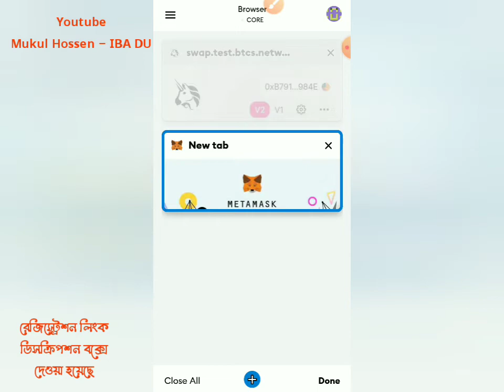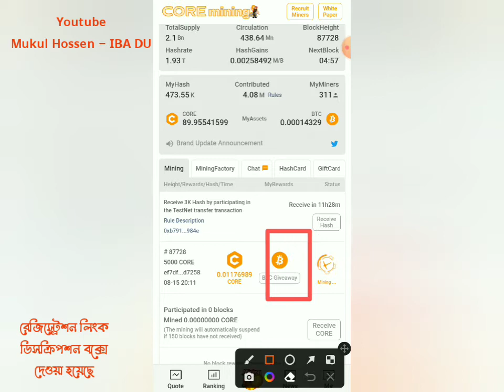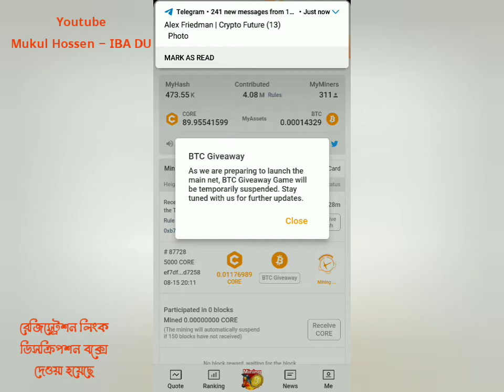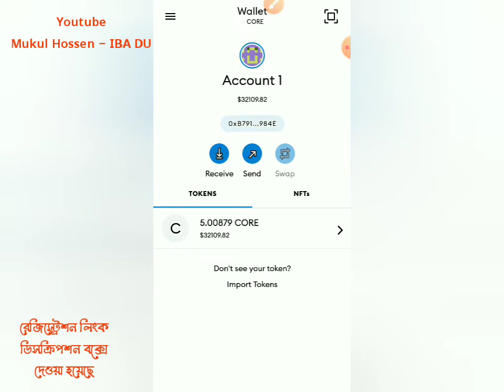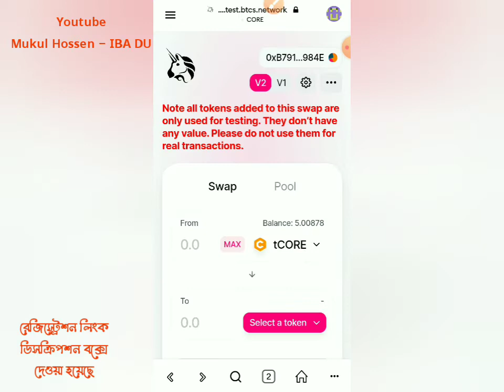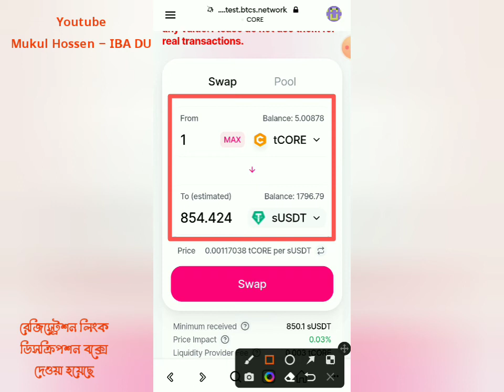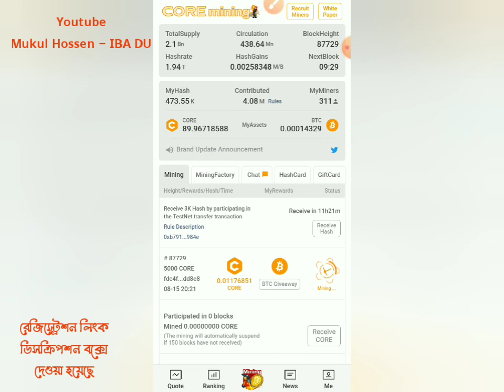Core Mainnet and Price Update | Satoshi Mainnet Launch | Satoshi Price Prediction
Dear Viewers
This is official channel of Md Mukul Hossen. On my channel you will find all type of cryptocurrency mining news as well as forex trading tips and tricks.
Thanks